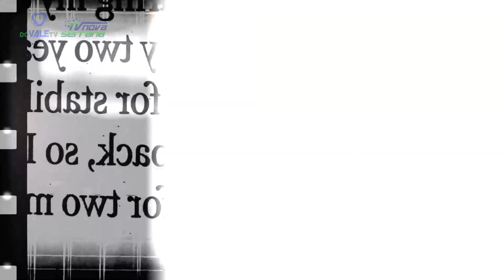DO CONTRA - Cinema - Bloco 3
Bem-vindos ao "Do Contra"! Aqui, as opiniões discordantes não apenas são permitidas, como são celebradas. Este é o ponto de encontro para debates provocativos e discussões que desafiam ideias convencionais.

Nossa missão é desafiar e inspirar a reflexão crítica e promover um ambiente onde a divergência seja celebrada. Afinal, são nas diferenças que encontramos inovação, progresso e entendimento mais profundo.

Então, se você está pronto para se juntar a nós em uma jornada de questionamento e descoberta, seja bem-vindo ao "Do Contra" - onde as vozes dissonantes encontram seu lar.